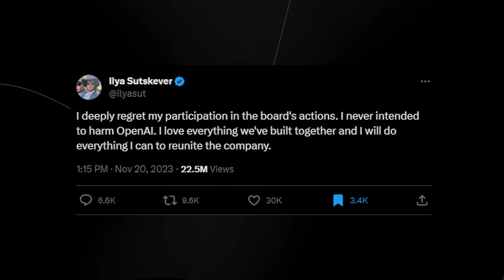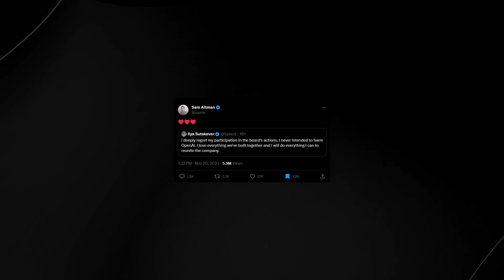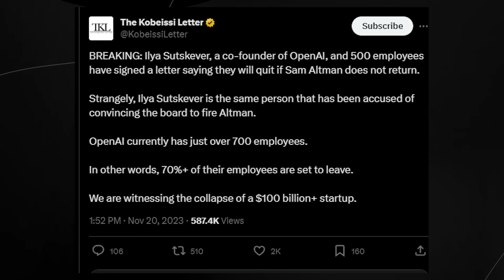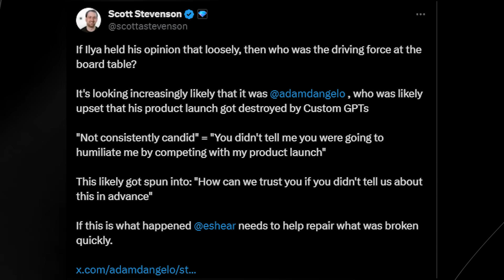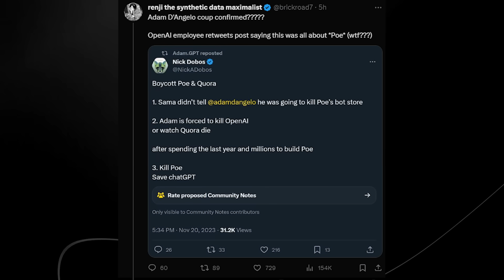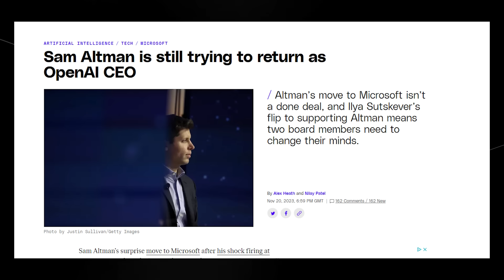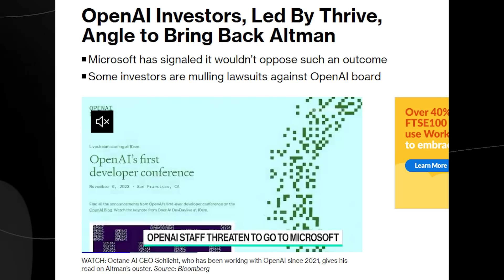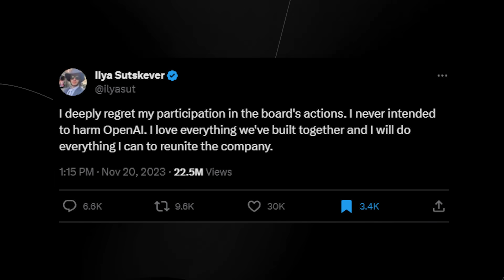5 MINUTES AGO : OpenAI's LEAKED Details Just Shocked Everyone (Everything Revealed)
5 MINUTES AGO : OpenAI's INTERNAL Details Just Shocked Everyone (Everything Revealed)